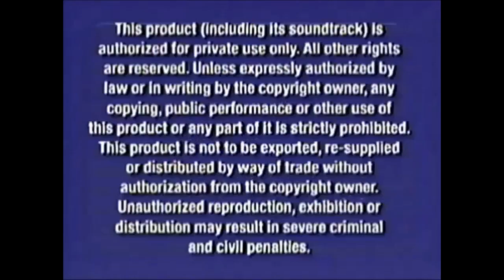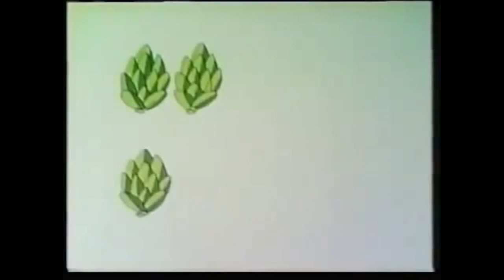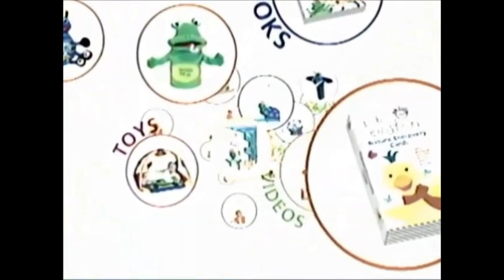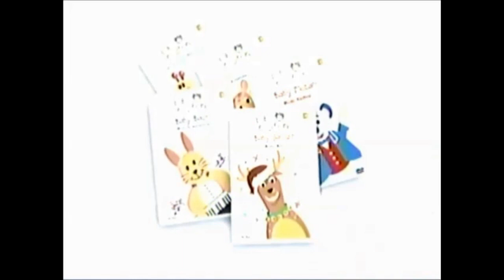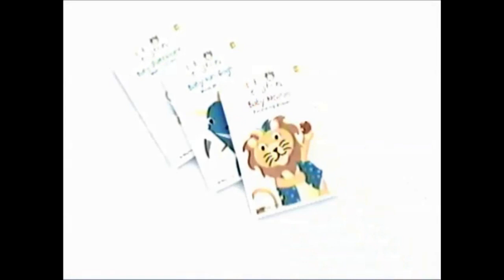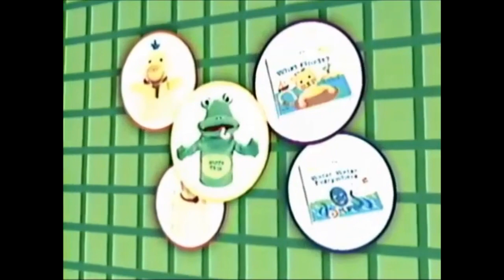Baby Einstein Sesame Street Sing Yourself Silly 2004 VHS